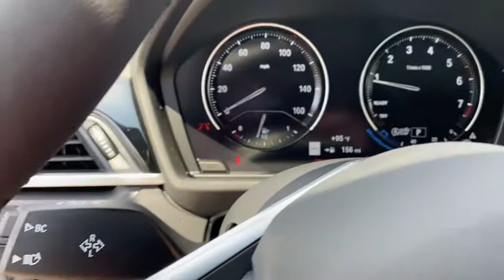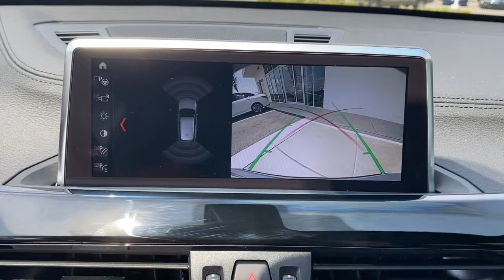2021 BMW X1 Tuscaloosa, Birmingham, Greensboro, Bessemer, AL, Columbus, MS 5T89835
Storm Bay Metallic New 2021 BMW X1 available in Tuscaloosa, Alabama at BMW of Tuscaloosa. Servicing the Birmingham, Greensboro, Bessemer, Columbus, MS area.

BMW of Tuscaloosa presents this 2021 BMW X1 sDrive28i Sports Activity Vehicle in Storm Bay Metallic with Black interior.brbrNicely equipped with Premium Package (Ambient Lighting, Auto-Dimming Interior & Exterior Mirrors, Auto-Dimming Rear-View Mirror, Comfort Access Keyless Entry, Head-Up Display, Heated Front Seats, Heated Steering Wheel, LED Headlights w/Cornering Lights, Lumbar Support, Navigation, Panoramic Moonroof, Power-Folding Mirrors, and Universal Garage-Door Opener), Parking Assistantbrbr3.2 Axle Ratio, 4-Wheel Disc Brakes, 7 Speakers, ABS brakes, Advanced Real-Time Traffic Information, Air Conditioning, Alloy wheels, AM/FM radio: SiriusXM, Apple CarPlay Compatibility, Auto High-beam Headlights, Automatic temperature control, BMW Assist eCall, BMW TeleServices, Brake assist, Bumpers: body-color, Compass, ConnectedDrive Services, Delay-off headlights, Driver door bin, Driver vanity mirror, Dual front impact airbags, Dual front side impact airbags, DVD Area Coding (North America), Electronic Stability Control, Emergency communication system: BMW Assist eCall, Exterior Parking Camera Rear, Four wheel independent suspension, Front anti-roll bar, Front Bucket Seats, Front Center Armrest, Front dual zone A/C, Front fog lights, Front reading lights, Heated door mirrors, Illuminated entry, Knee airbag, Leather Shift Knob, Low tire pressure warning, Memory seat, Navigation Business, Navigation System, Occupant sensing airbag, Outside temperature display, Overhead airbag, Panic alarm, Passenger door bin, Passenger vanity mirror, Power door mirrors, Power driver seat, Power Front Seats, Power Liftgate, Power passenger seat, Power steering, Power windows, Radio Control US, Radio data system, Radio: Professional w/Bluetooth/USB, Rain sensing wipers, Rear anti-roll bar, Rear reading lights, Rear seat center armrest, Rear window defroster, Rear window wiper, Remote keyless entry, Remote Services, Roof rack: rails only, Security system, SensaTec Upholstery, SiriusXM Satellite Radio, Speed control, Speed-sensing steering, Speed-Sensitive Wipers, Split folding rear seat, Spoiler, Sport steering wheel, Steering wheel mounted audio controls, Tachometer, Telescoping steering wheel, Tilt steering wheel, Traction control, Trip computer, Turn signal indicator mirrors, Variably intermittent wipers, and Wheels: 18 x 7.5 Y-Spoke Bi-Color.